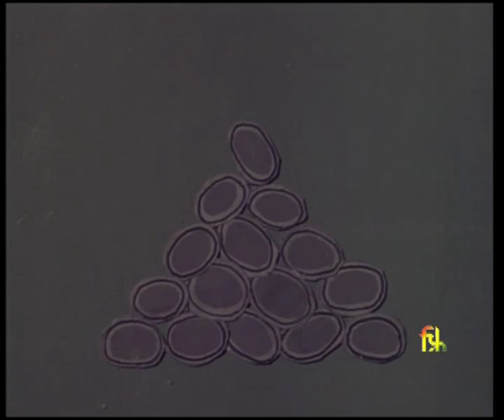Ek Anek Aur Ekta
Director: Vijaya Mulay
Year: 1974

An animation film weaving a story around the proverb"United we stand, Divided we fall".